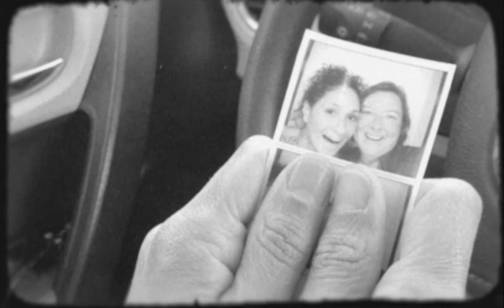Vetika - Overturned [Official Music Video]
See how an orb takes control of a human body.

🎧 BAND:
Chris Brown (drums)
Matt Wagner (bass)
Neid (guitar & solo)
Viktor Vetika (vocals)

🎼 SONG PRODUCTION:
Written by Neid, Viktor Vetika
Lyrics by Viktor Vetika
Guitar solos by Neid
Mixed & Mastered by - Yarku

🎥 VIDEO PRODUCTION
Story by Tim Motter

If you would like to know more about Viktor Vetika check out the "Keepers of the Orb" comic book

🎤 LYRICS:
such a vergence
carries great danger
your true struggle
has only just begun

do what you must
with power comes a price
once a secret is known
it can not be unknown

such a vergence
carries great danger
your true struggle

it's an illusion
taller than the rising sun
don't be fooled by
a delusion